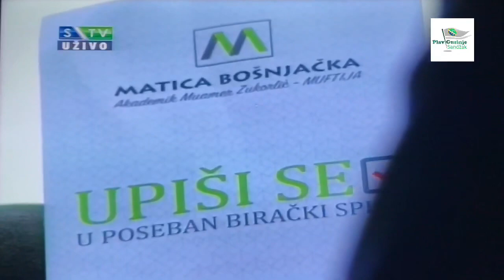TRIBINA - Akademik Muamer Zukorlić muftija, Plav-Gusinje Televizija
Plav-Gusinje Televizija
Video by: Kemal Hot